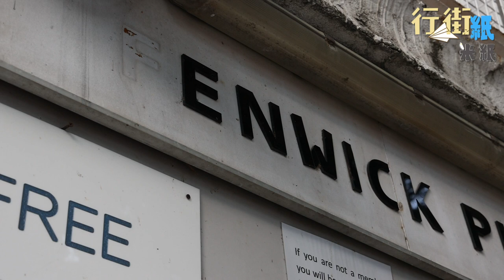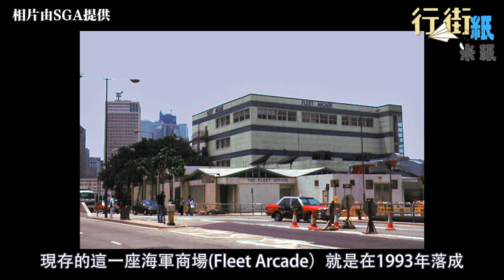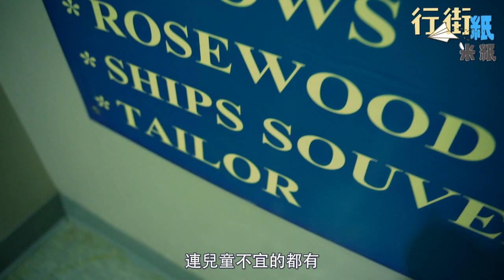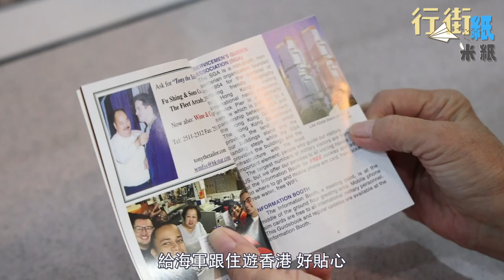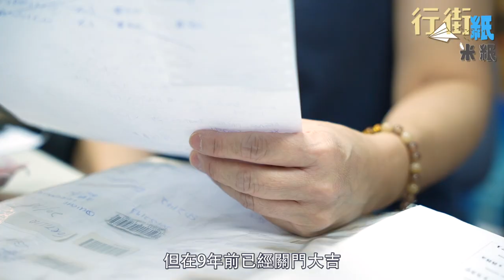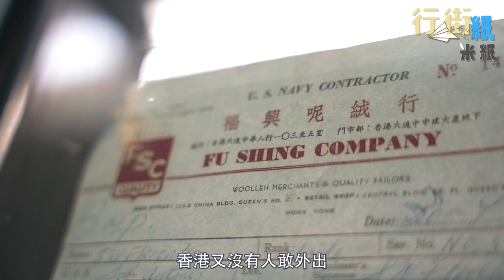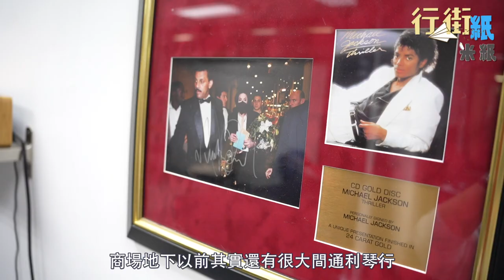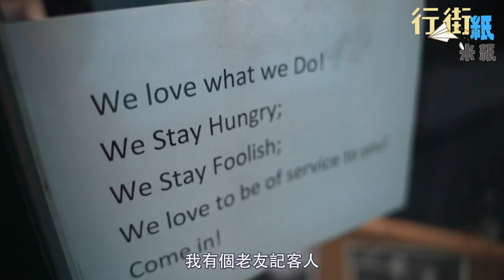米紙｜灣仔分域碼頭海軍商場｜2月11日結業 ｜水兵最愛逛書店？ 享受傳統上海理髮服務 有酒有Pizza嘅麥當勞？｜殖民地年代的最後一塊拼圖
位於灣仔分域碼頭，有一座3層高嘅藍白色建築物，外表殘舊唔太起眼，就算你住香港多年，都未必知道有呢個地方，見到都未必會走入去。其實呢座係海軍商場，專門接待來港嘅外籍海軍，畀佢哋嚟到香港時歇一歇腳，輕鬆一下。商場入面有好多唔同嘅商店，例如裁縫店、食材店、髮型屋、珠寶店、手信店等等，以前仲有通利琴行、賣音響嘅舖頭。

海軍商場最出名嘅，一定係全港唯一一間有啤酒飲、有pizza食嘅麥當勞，呢間麥記仲有戶外座位，望住個海，都真係幾嘆㗎，但可惜已經喺2004年結業，另一間最廣為人熟悉嘅，就係二樓一間專賣外國雜誌嘅書店，因為價錢比外面平好多，所以唔少人都識窿路入去買平書，雖然書店喺九年前已經結業，網上搵到嘅舊照片都幾乎冇，但今次就畀我哋搵到一個曾經喺書店打工多年嘅舊伙計，同大家講下當年打工嘅鎖事。

2016年，負責管理商場嘅軍人輔導會曾獲得城規會批准重建，但2019年尾又突然接到政府通知，將會不再續租，要收回土地，成為港灣消防局的新地址。原本限期係2021年12月31日，但政府准許延期至農曆新年後，畀商戶有機會做多啲生意和清貨，而家落實咗最後限期係2022年2月11日。

商場臨別在即，我們走訪商場內僅餘嘅商店，又搵嚟軍人輔導會嘅總幹事同成員，等呢一班喺商場打滾多年嘅人同大家一一訴說海軍商場的昔日時光。

採訪
黃子配

攝影：Rick.i

編導、攝影、剪接
Yuki Kwok 郭于祺